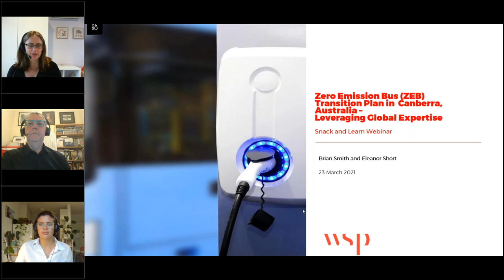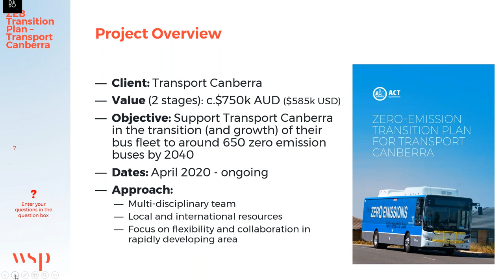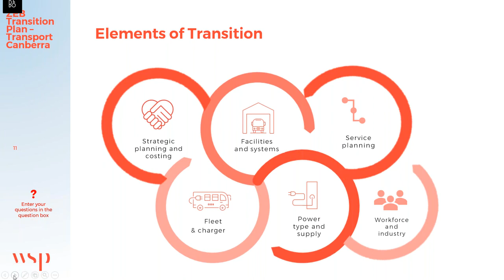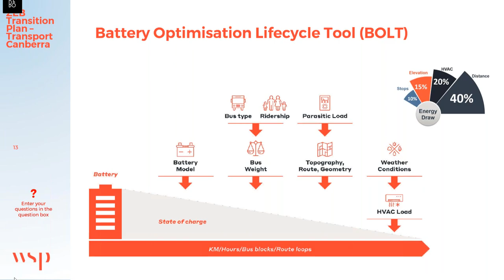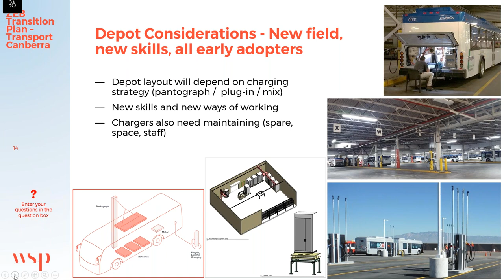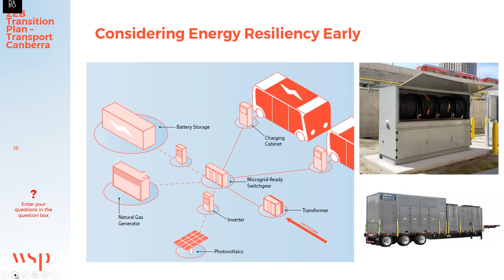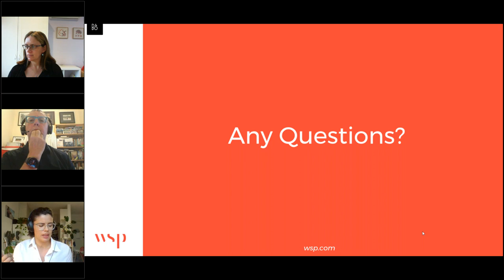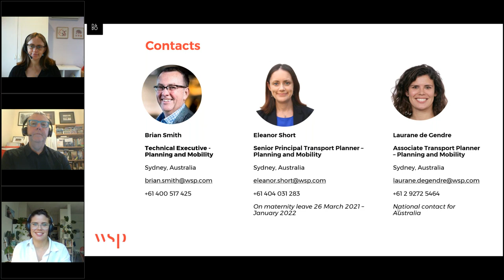Zero Emission Bus (ZEB) Transition planning in Canberra, Australia – Leveraging Global Expertise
This webinar explores WSP's work in Australia helping Transport Canberra transition to a fully electric bus fleet by 2040.

We provide an overview of the current status of ZEB roll-outs in the Australian market, as well as specific details of this two-stage project. The session will provide an overview of the Stage 1 work to prepare a Transition and Implementation Plan, as well as the second stage which focuses on more detailed planning activities. These range from network modelling to depot design reviews, electricity network planning and the development of specifications to inform the procurement process.

We discuss how we effectively brought together WSP’s global expertise and a practical international track record, applying relevant learnings to support an effective transition to ZEBs in Australia.

Presenters:
Eleanor Short - Senior Principal - Transport Advisory, WSP in Australia
Brian Smith - Technical Executive, WSP in Australia